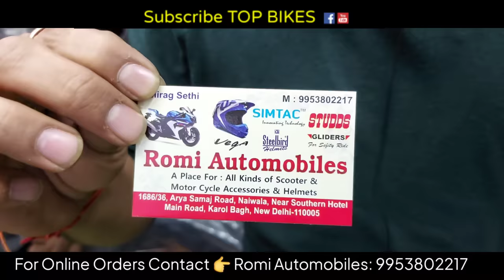Cheap Riding Accessories & Riding Gears 20/- से शुरू | Gloves,Helmet,Jackets,Boots,TankBag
Shop Details:

Shop-Romi Automobiles
Address: 1686/36 (Gali Number 36)
Arya Samaj Road, Naiwala, Near Southern Hotel Main Road, Karol Bagh, New Delhi-110005, INDIA 🇮🇳 💪

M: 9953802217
Universal Tank Bag
Graphic Arm Sleves
Arm Sleves for riding
Chain Lube & Spray
Probiker Gloves
Helmet Skull Cap
Riding Face mask
Bike/Scooty Cover
Helmet Lock cable

Also review'Grand Pitstop' Products:
Wheel Roller for all bikes
Paddock stand
Grand Pitstop Air Comfy Seat
Grand Pitstop Electric Tyre Inflator

Scoyco
alpine star
axor helmets
gods

riding gears

riding gears for bike in kolkata

riding gears in delhi

riding gears in bangalore

riding gears for bike in bangalore

riding gears for bike in mumbai

riding gears in coimbatore

riding accessories for bike

riding accessories

riding accessories in kolkata

riding accessories shop in mumbai

riding accessories shop in kolkata

riding accessories in bangalore

riding jackets karolbagh

riding jackets under 5000

riding jackets

riding jackets under 10000

riding jackets under 3000

riding jackets under 2000

riding jackets under 7000

riding jackets in hyderabad

riding jackets in bangalore

cheap riding jackets in bangalore

cheap riding jackets in mumbai

cheap riding jackets delhi

cheap riding jackets

cheap and best riding jackets

best and cheap riding jackets

riding boots

riding boots india

riding boots motorcycle

riding boots under 5000

riding boots

riding boots review

riding boots under 2000

riding boots under 10000

riding boots for short riders

riding boots review

tank bags motorcycle

tank bags

tank bags for royal enfield

tank bags for bikes

tank bags for himalayan

tank bags for adventure bikes

helmet

helmets under 2000

helmets under 5000

helmets for sports bike

helmets in karol bagh

helmets under 3000

helmets

graphic helmets

graphic motorcycle helmets

best graphic helmets

mobile holder

bike accessories

bike modification

Romi automobiles karolbagh

mobile holder for scooter

mobile holder for cycle

mobile holder for online class

mobile holder for helmet

bike riding accessories

bike riding

bike riding accessories in kolkata

bike riding accessories in mumbai

bike riding accessories in chennai

bike riding accessories in delhi

long riding bike accessories

riding gloves for bike

riding gloves karol bagh

riding gloves under 1000

riding gloves

riding gloves under 2000

riding gloves for winter

riding gloves under 3000

riding gloves review